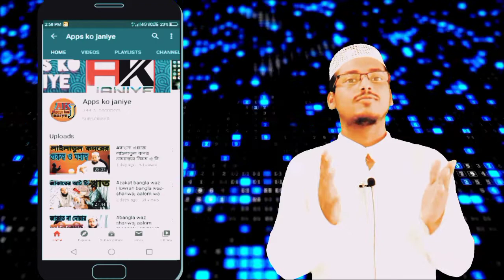ওয়াজ|| Howrah waz |kolkata waz|Shariwajaalom waz | eksara waz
video highlight
shariwajroja waz
শাহরিয়াজরোজারওয়াজ 2022
ekaharaperesthan jalsha
My video Eidt clips
intro
green screen
End scree
my all gaject link
my smart phone vivo V15 (Aqua Blue, 64 GB) on Flipkart

my tripod
my mic BOYA m1